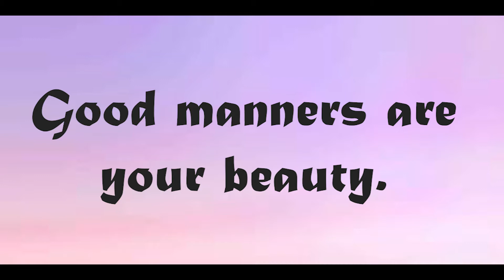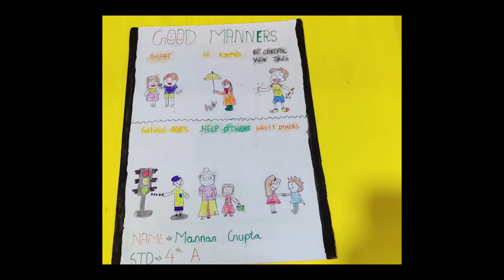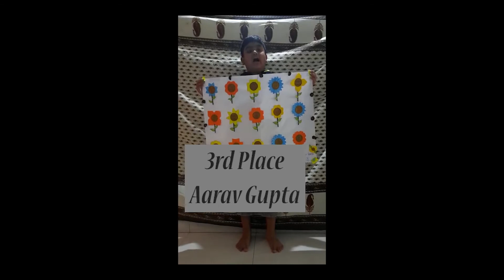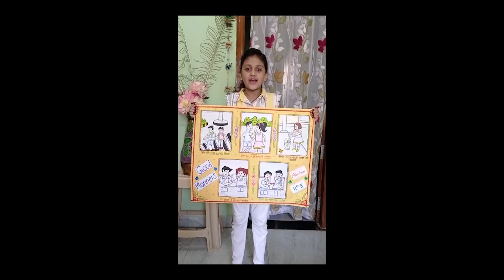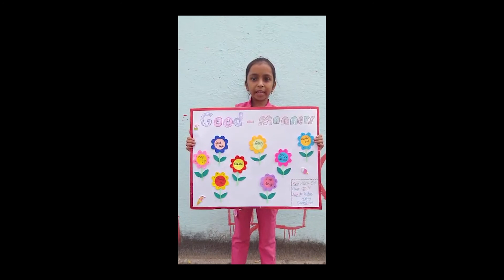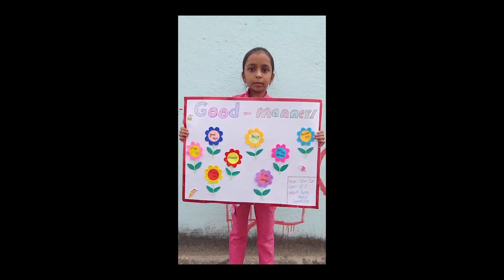84. Good Manners Poster Making Competition By Class-4th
Good manners and kindness are always in fashion.🙂✌